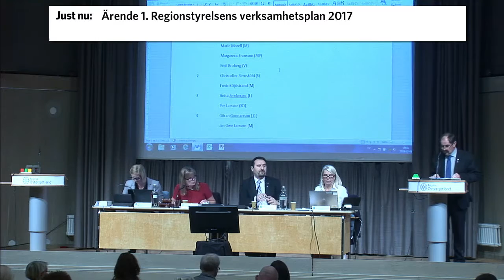Ärende 1 Regionstyrelsens verksamhetsplan 2017